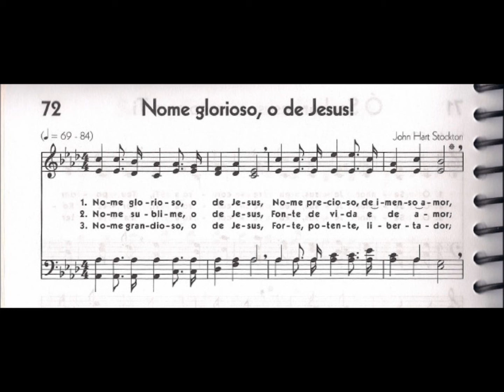CCB - HINÁRIO 05 - HINO 72 - "NOME GLORIOSO, O DE JESUS" - by MESSIAS ULLMANN